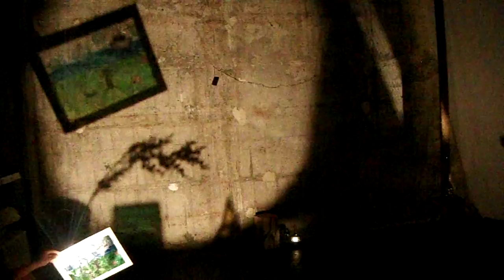DSCF0555BankartNYKアーティストinレジデンス20150619演劇2of2